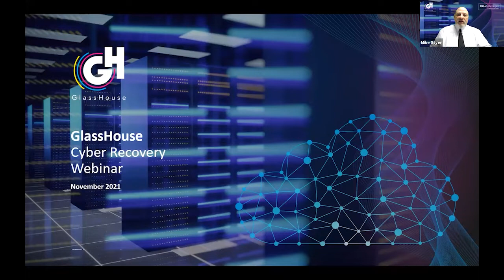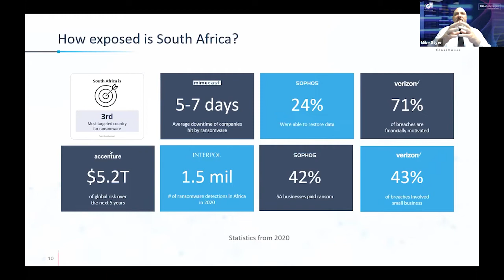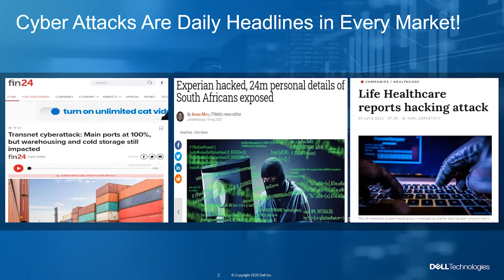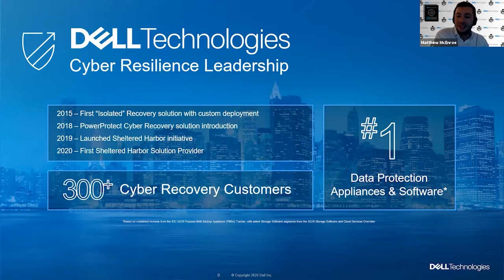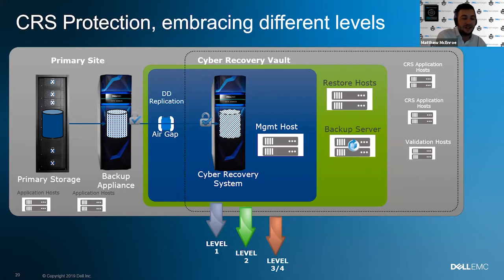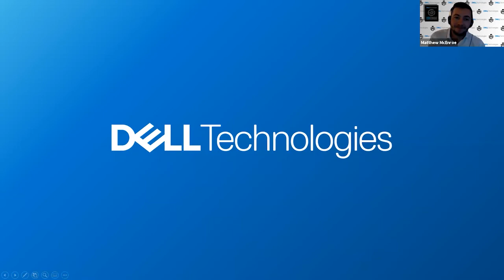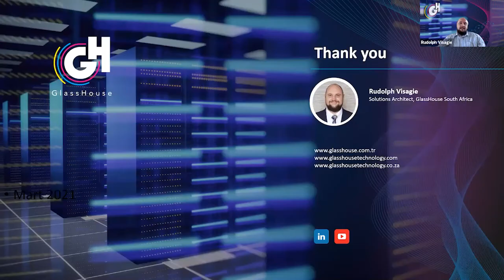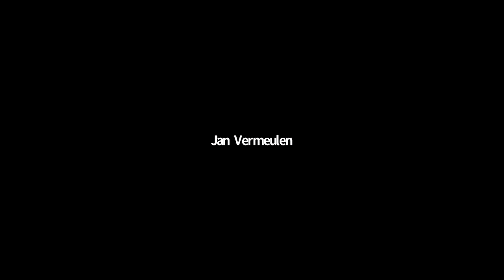GlassHouse Cyber Recovery Webinar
With the rise in cyber and ransomware attacks, companies around the world are grappling with how best to protect their valuable data. GlassHouse provides Dell's Cyber Recovery Solution with PowerProtect to assist our clients with mitigation and recovery from these kinds of attacks.

Watch our free technical webinar on the topic to understand how Cyber Recovery can help protect your data and understand the implementation process of the solution.